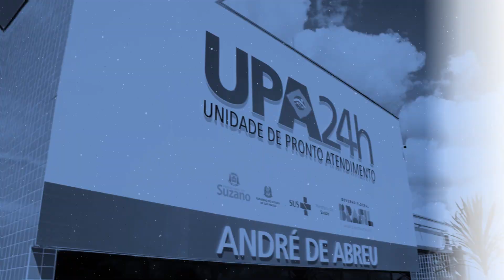RESUMO SEMANAL - 14 a 20 de abril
RESUMO SEMANAL 🎥✅
Quer ficar antenado nas novidades de Suzano? Então, não deixe de acompanhar mais uma edição do nosso Resumo Semanal, um programa recheado de notícias pensado especialmente para você.

Aperte o play e confira:
🥳 2ª edição da ExpoSuzano
🚧 Interdição no viaduto Leon Feffer
🌸 Carreta da mamografia
💻 Inscrições para estagiar na prefeitura

Muita coisa rolando por aqui! Comente o que mais gostou! 😉